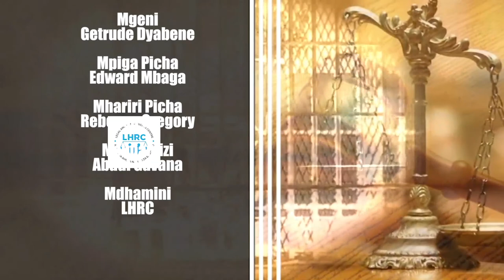FURSA ZA KIUCHUMI KWA WANAWAKE